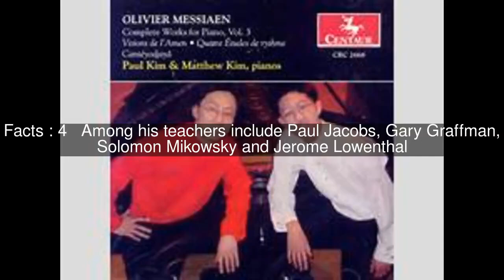Paul Kim (pianist) Top #9 Facts